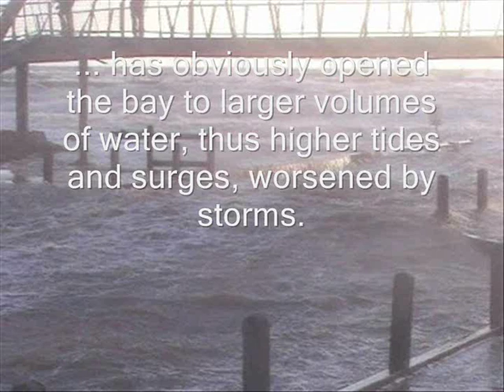FRANKSTON STORM-TIDE SURGE & Channel Deepening - seaviews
On 26 April 2009 a big storm drove an unusually high tide in Port Phillip Bay, which caused Kananook Creek to overflow its banks in Frankston.  Port Phillip Bay was deepened through dynamiting the entrance and dredging the sea-floor to allow bigger draft container ships to enter.  Obviously this widening and deepening has allowed much greater volumes of water to enter.  Apparently Venice has had similar problems since shipping channels were deepened.  Residents wonder how much worse things may get if sea-levels rise generally along with winds becoming more violent.